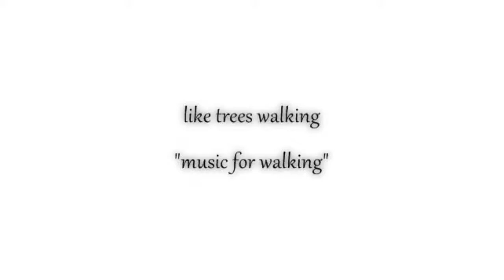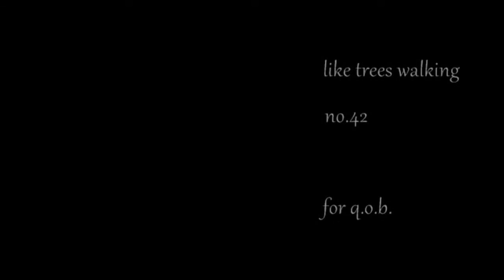like trees walking ~ no.42 "music for walking"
spacious, sparse, reflective and reverberating piano compositions

created and played by: like trees walking
instrument: Yamaha Grand Piano
recorded on: August 8, 2014 @ Arraymusic Studio, Toronto, Canada
images: q.o.b.